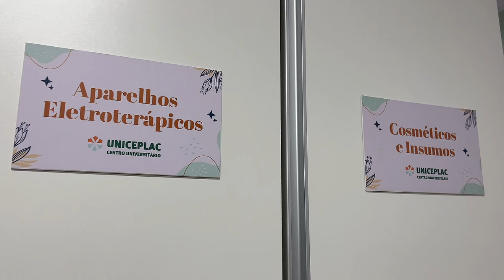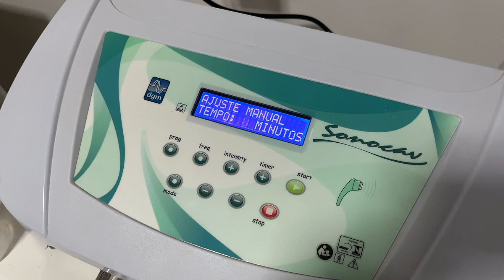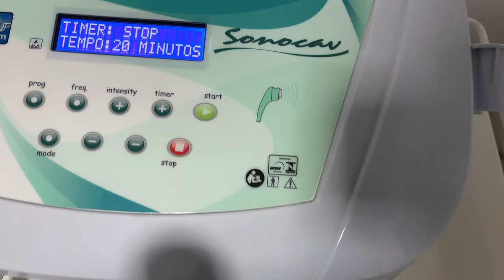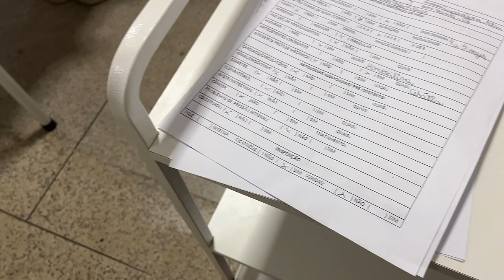Rotina com uma estudante de estética e cosmética | aula prática, cosméticos, aparelhos, ventosas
Oii oi meu bem, meu nome é Larissa Mendes! Neste vídeo trouxe um vlog da minha rotina e  minha aula prática de corporal com aparelhos e cosméticos!🦵🧴Espero ter te inspirado, não se esqueça de deixar o like e se inscrever!👏🏻😍💗

*Último vídeo publicado: Arrume-se comigo para aula prática à noite + vlog rotina de uma estudante de estética e cosmética

*Perguntas frequentes:
- Idade: 20 anos
- De onde sou: Brasília
- Câmera: IPhone 13